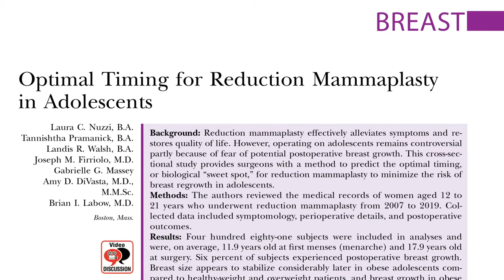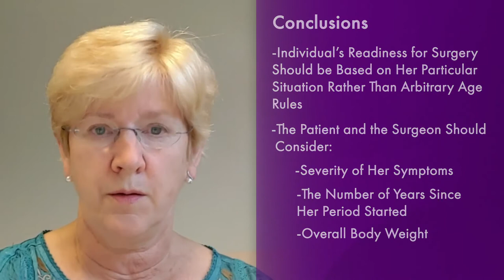Factors in Teenage Breast Reduction —Video Discussion by Sheri Slezak, MD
In this video Sheri Slezak, MD discusses “Using Optimal Timing for Reduction Mammaplasty in Adolescents” by Nuzzi, Pramanick, Walsh, Firriolo, Massey, DiVasta, and Labow, which appears in the December 2020 issue of Plastic and Reconstructive Surgery, Volume 146 Issue 6.